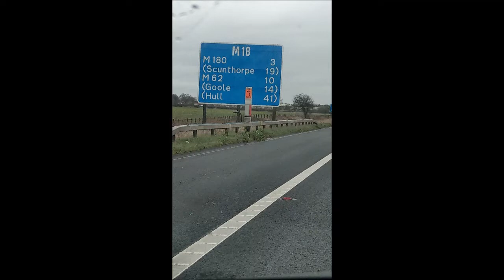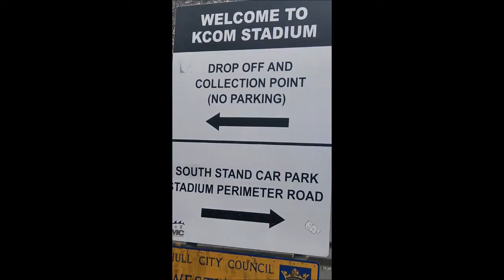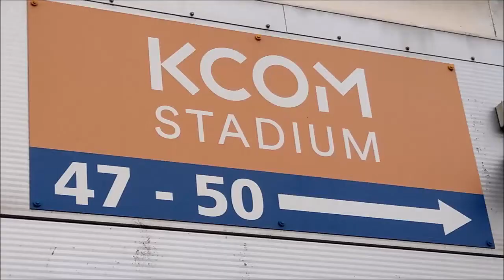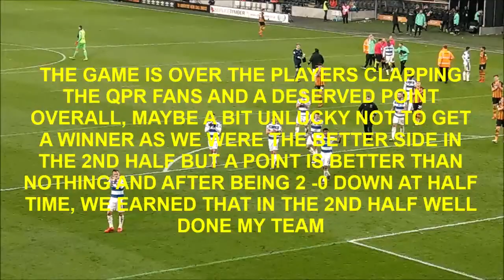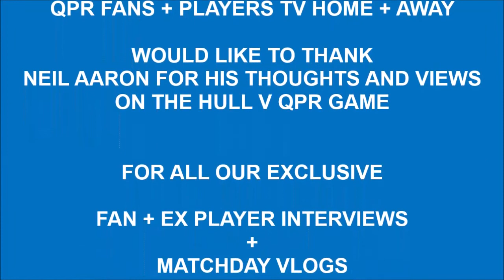QPR FANS + PLAYERS TV HOME + AWAY MATCHDAY VLOG HULL V QPR SAT 16TH MARCH 2019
QPR FANS + PLAYERS TV HOME + AWAY MATCHDAY VLOG

HULL V QPR EFL @ THE KCOM STADIUM - SAT 16TH MARCH 2019

                                     HULL 2 V 2 QPR FT

                  BOWEN ( 7, 44 )            SCOWEN ( 62 )
                                                           HEMED ( 84 )

                               REFEREE - STEVE MARTIN

                   ATTENDANCE - 11,227 ( APPROX 500 QPR ? )